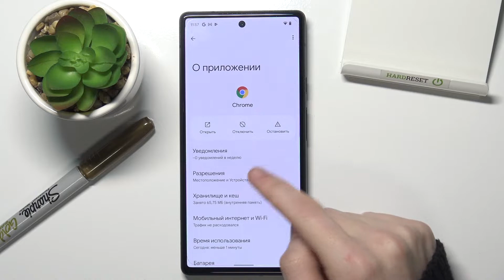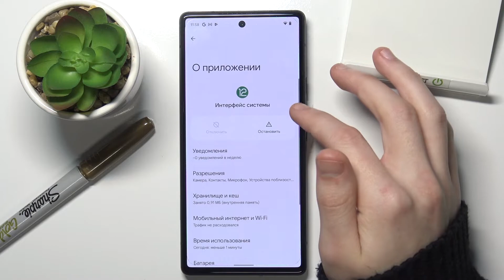Как изменить разрешения приложений на GOOGLE Pixel 6 / Как разрешить приложению на GOOGLE Pixel 6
Подробнее о GOOGLE Pixel 6 у нас на сайте:
Добро пожаловать на канал Hardreset info, пользователи GOOGLE Pixel 6. Сейчас мы поможем вам поменять настройки доступа на GOOGLE Pixel 6. Если вы хотели бы настроить доступ приложений на GOOGLE Pixel 6, сейчас мы выберем другие разрешения на GOOGLE Pixel 6. Даем приложениям на GOOGLE Pixel 6 разрешения на камеру, местоположение, геолокацию, микрофон, хранилище и так дальше.

Как дать приложению разрашение на камеру, местоположение, геолокацию, микрофон, хранилище на GOOGLE Pixel 6? Как поменять разрешения приложений на GOOGLE Pixel 6? Как настроить доступ приложений на GOOGLE Pixel 6? Как дать камере разрешение на местоположение? Как дать программе на GOOGLE Pixel 6 разрешение на хранилище?